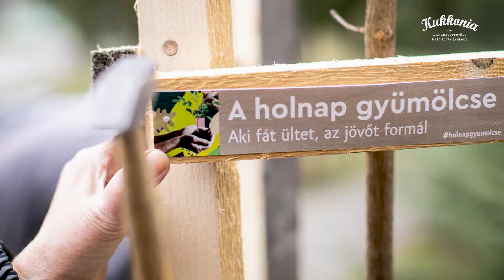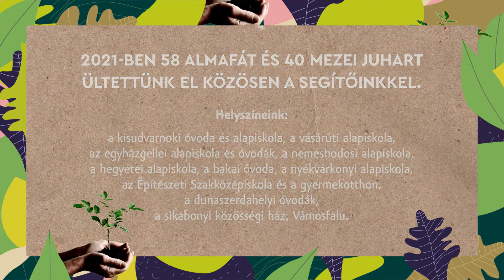A holnap gyümölcse - Faültetés a csallóközi sport képviselőivel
"Ültetésünk idén olyan értékeket is jelképezett, melyek sikeressé teszik közösségünket: a kultúrát, a sportot és a környezetvédelmet. A fákkal együtt ültettük el magjukat, mert hiszünk abban, hogy a gyermekeinknek most átadott tudás szintén meghozza a ’gyümölcsét’” – mondta Dóka Tímea, a társulás elnöke.